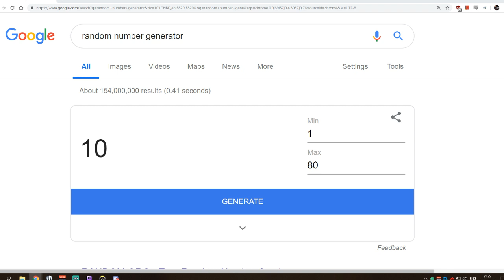Irish Overwatch Above Diamond PUGs 31/05/2019